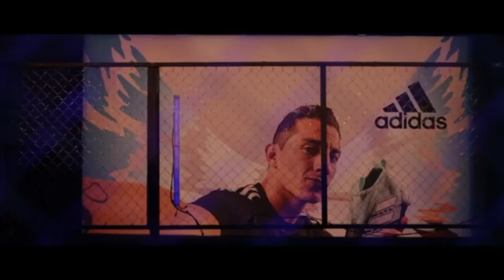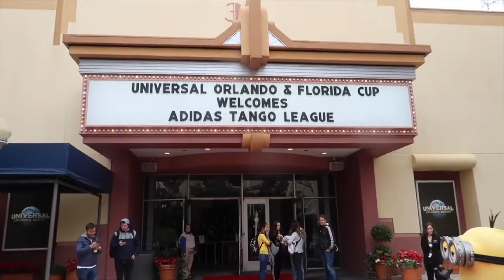¡México Campeón! Jugamos Con México Tango League Latinoamérica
Un video en el les mostramos el viaje que hicimos con adidas y el Tango Squad México para jugar Tango League Latinoamérica.

Viaje a Orlando Florida en los Universal Studios y México Campeón.

Somos Código Fútbol, un grupo de amigos que hacemos videos relacionados a todo este mundo del balón.

SALUDOS, CRACKS